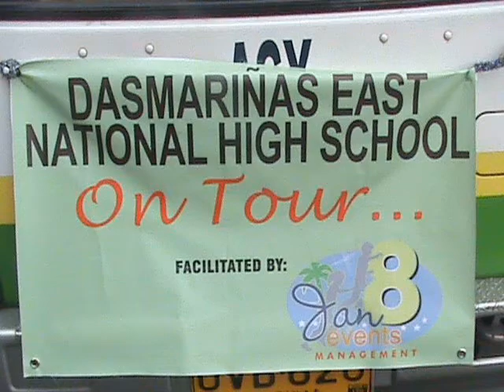Field Trip IV Pearl